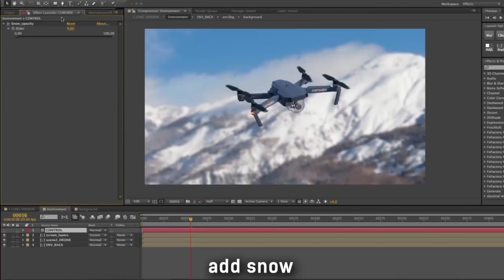Small Drone | After Effects Project Files - Videohive template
Follow me on Videohive. Project Features No plugins required version: AE CS6 and above resolusion: FullHD frame rate: 25 fps length: long version 40 sec, short version 15 sec you can change background (placeholder size 3500×2000px) 4 different backgrounds included and prerendered sound FX (turn on light, copter sound, timewarp effect, etc) included manual included ready to use, easy to customize! Sound Music not included. Music by soundprofi. extreme-technology Preview images If you like this project please don’t forget to rate , thanks!